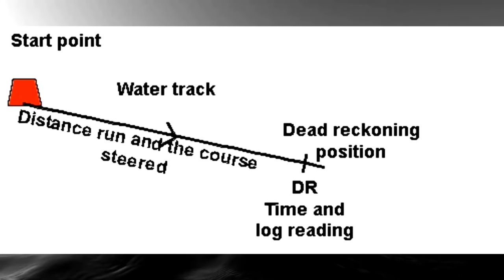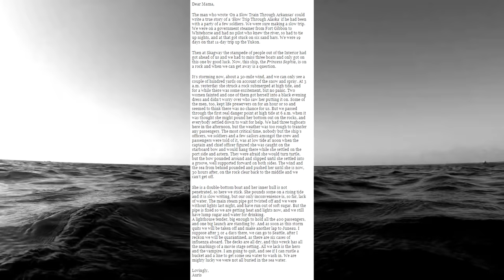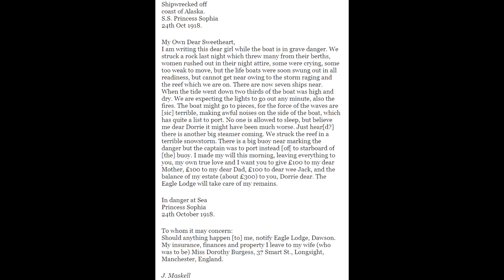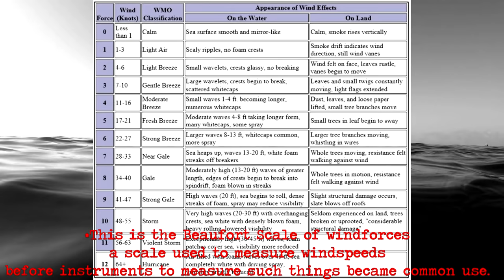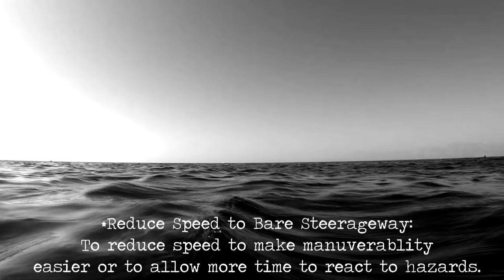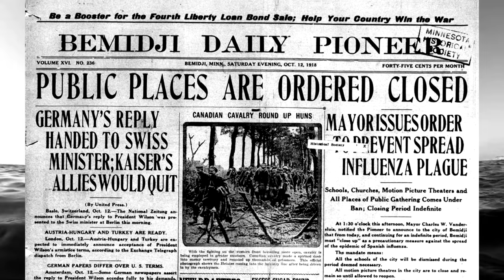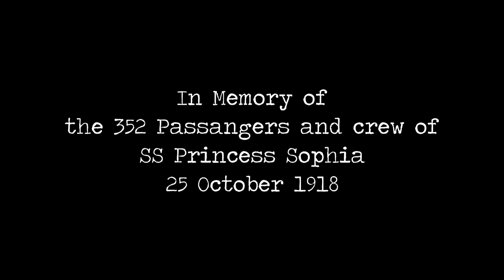The Grounding of the SS Princess Sophia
On October the 25th 1918, one of Canada's worst maritime disasters occurred just off the west coast of Alaska and Canada. A tragedy that would claim hundreds of lives, but to the world as a whole, was relatively unknown. Find out just how the tragedy occurred and learn why it effected so many, but was known by so few as we look into the grounding of the SS Princess Sophia, Canada's Titanic.

I hope to have a new video out each week. Each one will be packed with useful and historical information about famous and lesser known maritime tragedies and disasters.